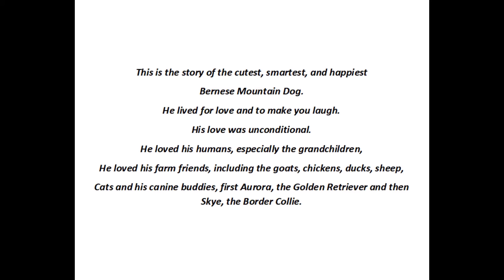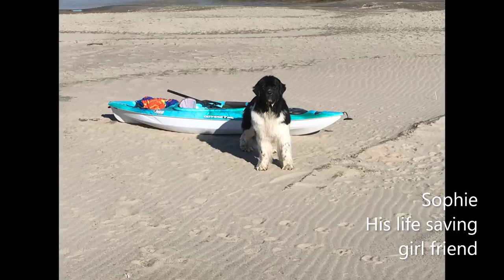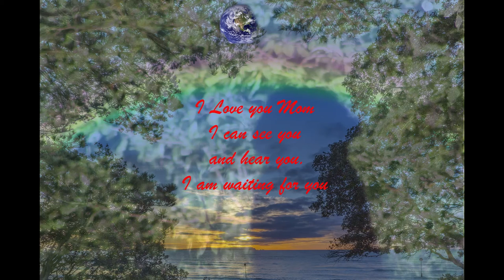Grommet The Bernese Mountain Dog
Tribute to a wonderful Bernese Mountain Dog